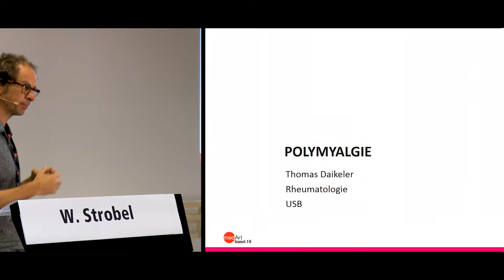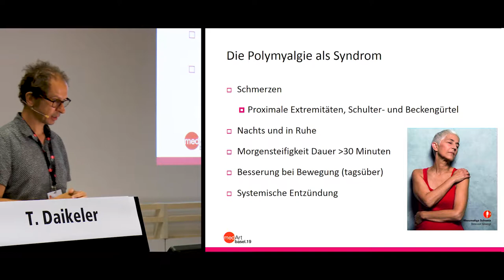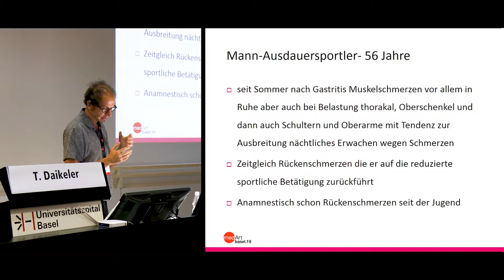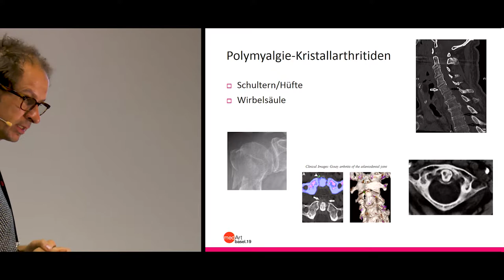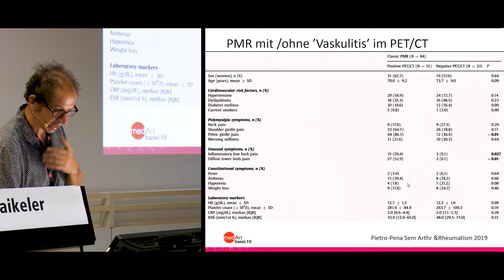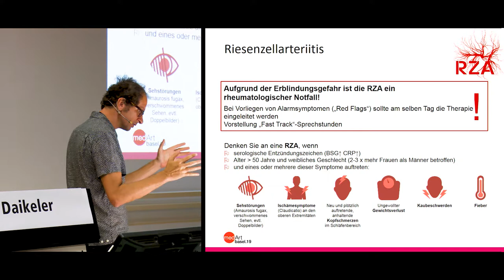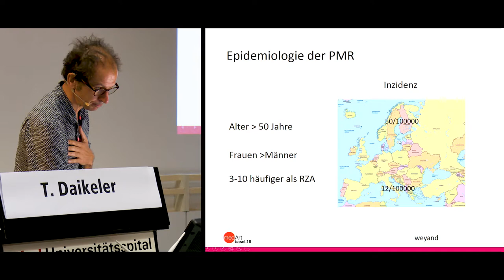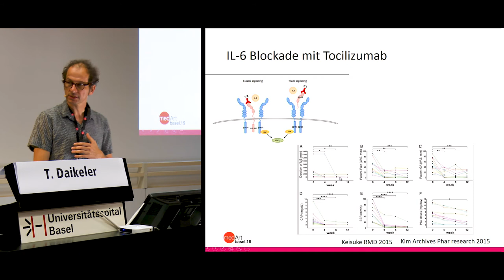medArt2019: Donnerstag 03 T Daikeler Polymyalgie